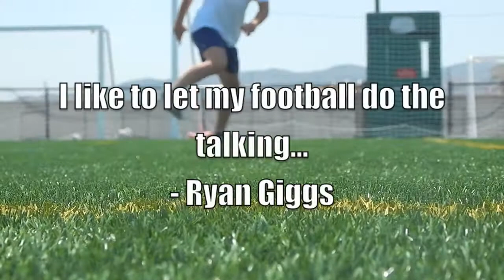Cristian soccer adidas cup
adidas cup, u18 gold